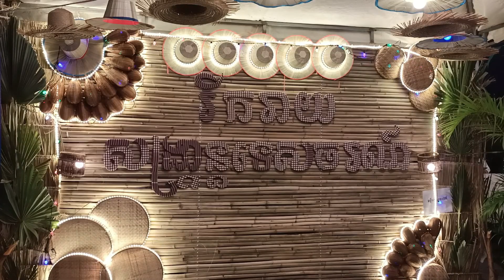Khmer New Year 2023 (Kampot Province, Cambodia) - Walk Travel and Relax #30